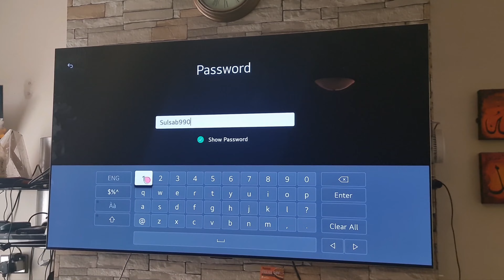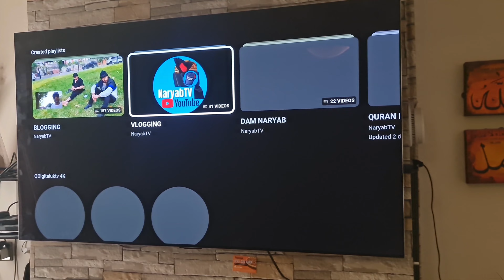LG 4K 65 INCH OLED TV INSTALLED FOR FAROOQ